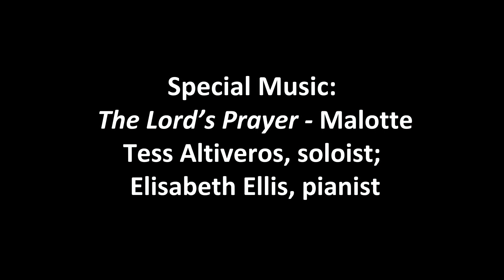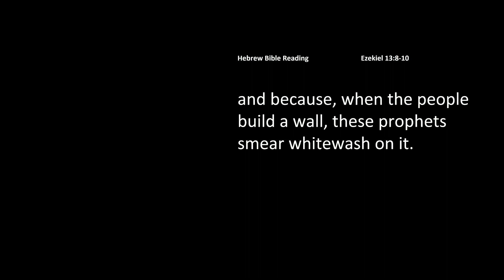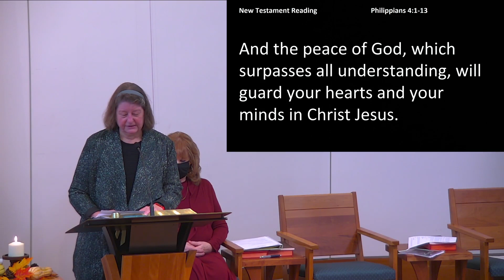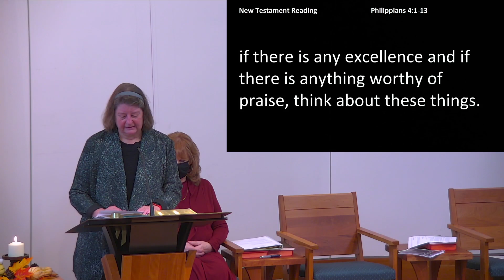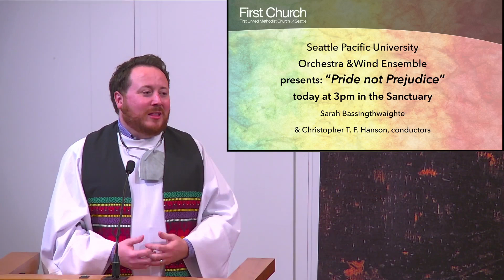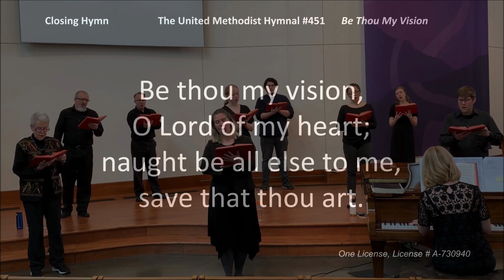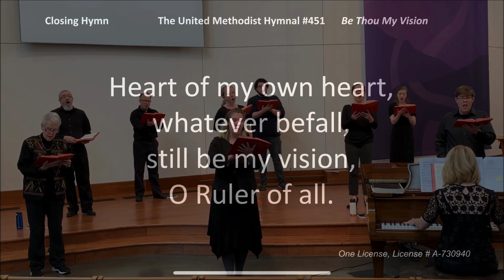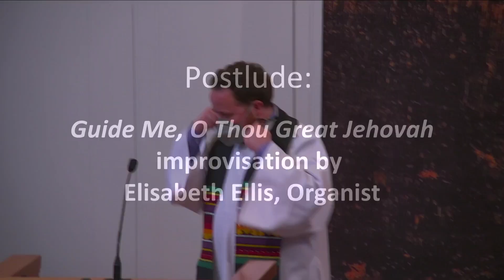First Church Online, November 14, 2021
Sunday worship service for people at home during the COVID-19 pandemic. In our churches, in our culture, and our own internal narratives, we often believe that there is meaning behind why bad things happen to good people—and why bad things happen to bad people. Join us Sundays in November, as we confront these mistaken beliefs, the reasons we cling to them, and the impact this has on our understanding of the nature of God, as well as our relationships with others. Sermon by Rev. Yvonne Agduyeng. Special music by Tess Altiveros, soloist.

Permission to podcast/stream the music in this service obtained from One License # A-730940 and CCLI # 2742334. Permission for selected videos in limited church use provided by CVLI.